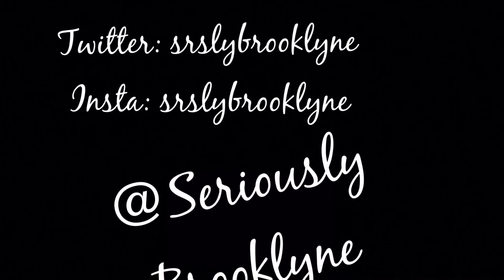Foam Wonderland Las Vegas 2k17!!!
Had a blast at FoamWonderland !!
Video creds: @srslybrooklyne, @__jordanlynn & @abcdereyes (all on Instagram)!!!

Comment if you've been before and how you liked it!